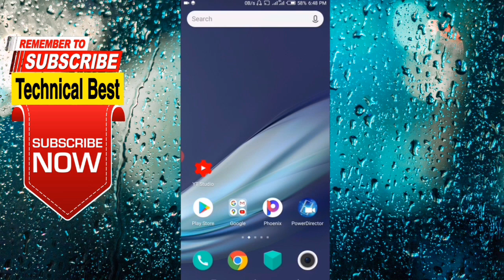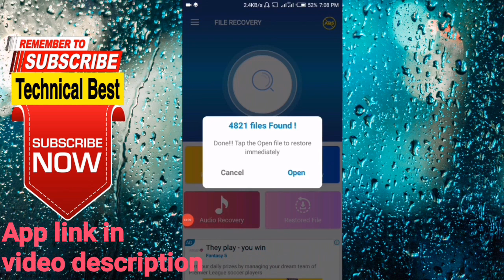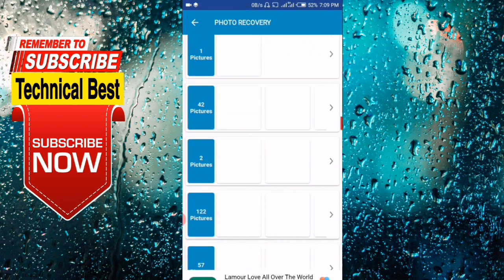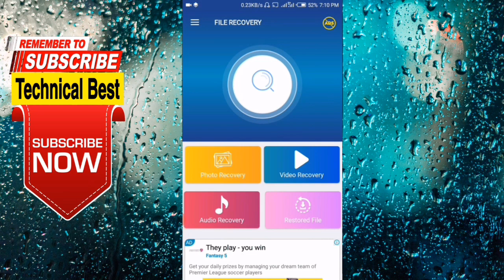Mobile ka all data recover karne ka sahi tarika | How to recover deleted files from android phone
Title.

Hi
I am Malik Amjad. I welcome all my friends on my YouTube channel Technical Best.

About this video . 👇

doston aaj ki video mein Maine aap logon ko ek aisi tric bataiye jis ki madad se aap apne mobile ka tamam data recover kar sakte hain jo aap se galti mein delete ho jata hai. agar aapke mobile phone se photo delete ho jaate Hain to usko kaise recover karne mukammal tarika bataya hai. ya FIR aapke mobile se video delete ho jaati hai usko kaise recover karna hai yah bhi tarika bataya hai. ya FIR aap se apne mobile mein audio file delete ho jaati hai to aap usko bhi recover kar sakte hain. apne Android mobile mein jitna bhi deta aap se delete ho jata hai ab tamam data ko recover kar sakte hain aur main mukammal tarika bataya hai ki aapane kis tarike se apne mobile data ko recover karta hai video ko watch Karen. thank for watching.

how to download DIRILIS ertugrul drama in Urdu 2020.!

How to remove background noise in videos.?

How to send video to other mobile on mx player.